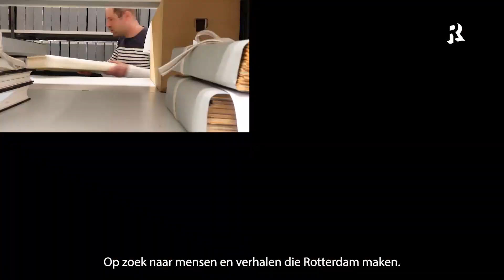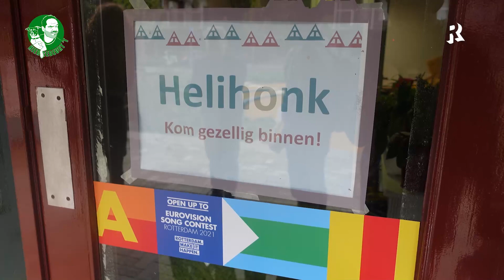Hier gebeurt ’t binnenstuins – Van grauw naar samen groen doen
Een grijsgrauwe binnenplaats omtoveren? Diana en haar medebewoners weten hoe je dat doet. Groen, duurzaam, samen. In binnentuin Heliport. Met dank aan de wormen.

Wil je weten over nieuwe ontwikkelingen in Rotterdam en historische achtergrond, over mensen, bouwsels en verhalen die de stad maken, dan moet je bij stadsgids Ferrie Weeda zijn. Met zijn passie voor Rotterdam neemt hij je mee, op pad door de stad.

* Deze video is opgenomen vóór de terugkomst van de 1,5m-maatregel

Beeld van Ferrie met bezoekersgroep: met dank aan Urban Department Store Rotterdam

Vind je onze content leuk? Reageer, like en deel. De comments zijn niet voor het promoten van diensten of producten. Berichten die in deze categorie vallen, worden verwijderd.